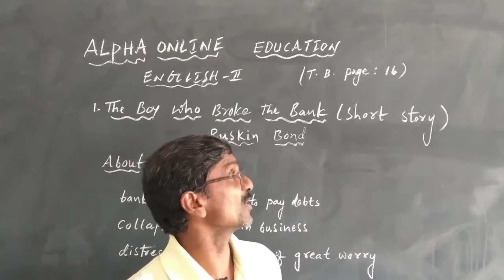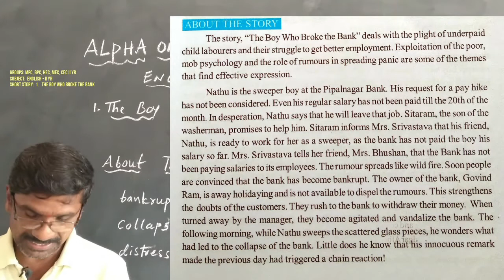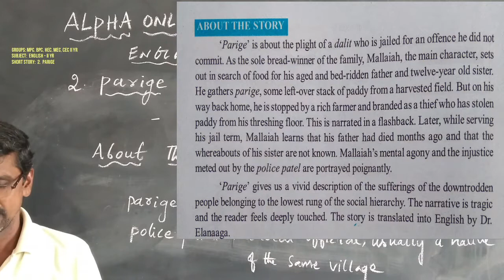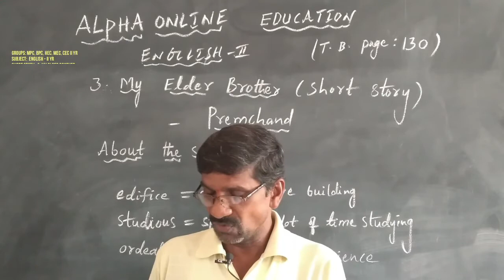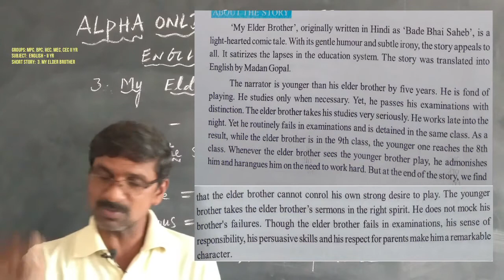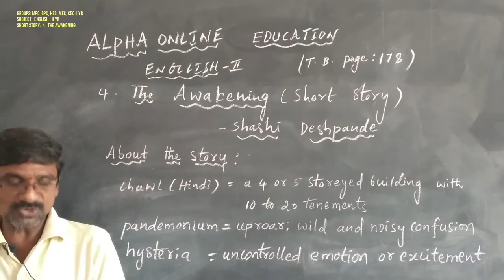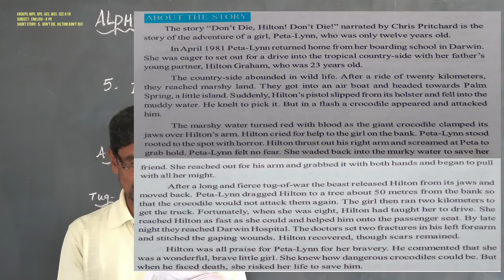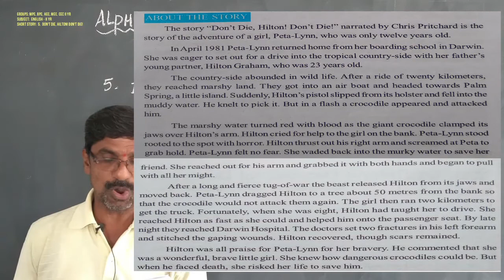INTER-II YR: ENGLISH-II YR: SHORT STORIES 1 TO 5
INTER-II YR:  ENGLISH-II YR:
SHORT STORIES  1 TO 5
1.  THE BOY WHO BROKE THE BANK
2.  PARIGE
3.  MY ELDER BROTHER
4.  THE AWAKENING
5.  DON'T DIE, HILTON! DON'T DIE!